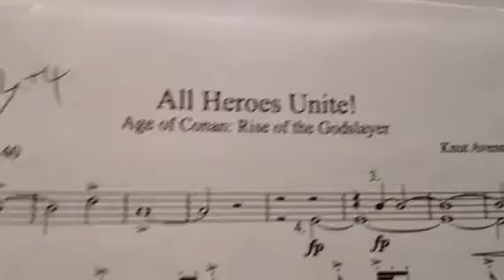TSO-rehearsal 07/11-12 a